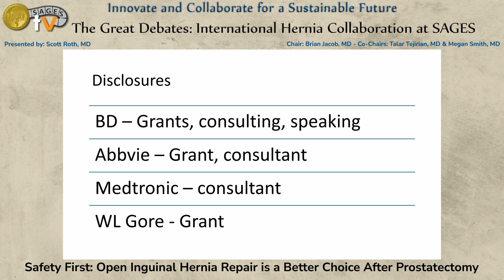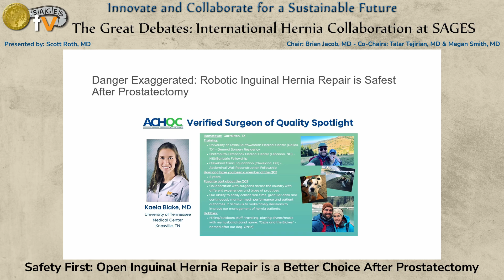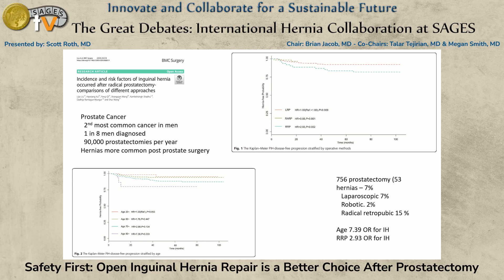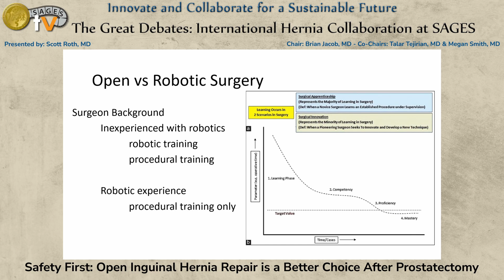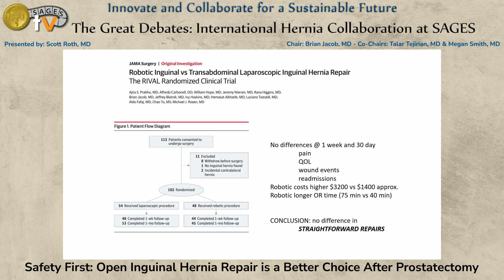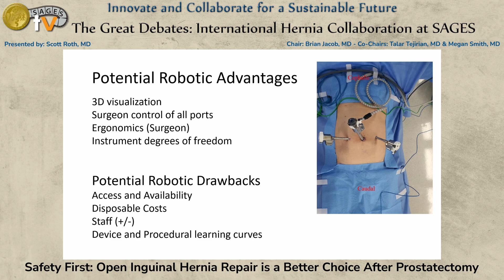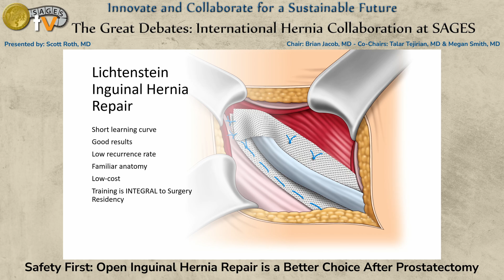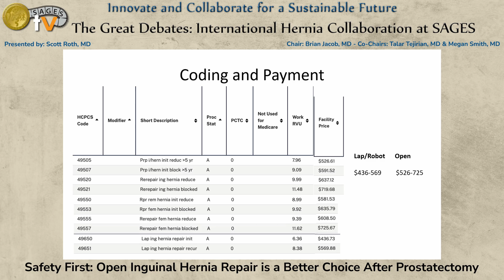Safety First: Open Inguinal Hernia Repair is a Better Choice After Prostatectomy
Safety First: Open Inguinal Hernia Repair is a Better Choice After Prostatectomy was presented at the The Great Debates: International Hernia Collaboration at SAGES (non CME) session by Scott Roth MD on Friday, April 19, 2024 during the SAGES 2024 Annual Meeting in Cleveland, Ohio